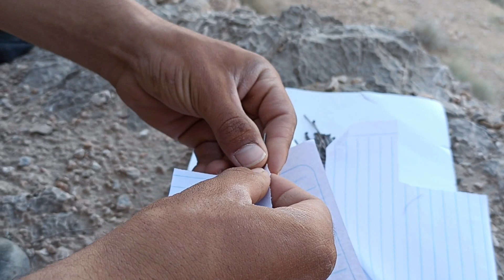How To Make A Hunting Darts ln Less Than 3 Minute...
We used PVC pipes, some paper and some small nails to make this dart.
As you can see, we spent less than 3 minutes to make this dart and you got a good result from it that its range reaches 50 meters.

By doing this, you have helped us a lot.

chat-bang#dart#shorts#How#make#amazing#Build